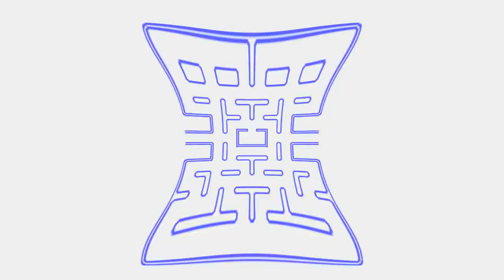Pac-Man Logo Effects (Its Concussion Time Effects)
Source by @SLNMediaGroup and Thanks for @RobioAngryBirdsGamer763 in this Vegs.

Created on:
Audacity Versions
BlueStacks5
Wrapper Offline
VideoMeld
Capcut
Wondershare Video Editor
Wondershare Filmora
Alight Motion
Windows Essentials Live Movie Maker 2012
Balabolka

Recorded on:
Bandicam
AZ Screen Recorder
OBS Studio